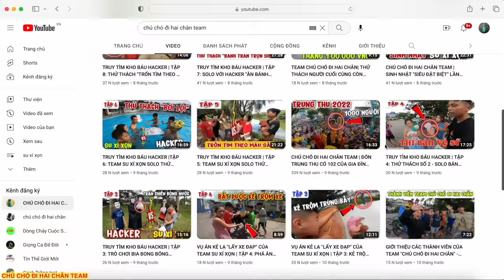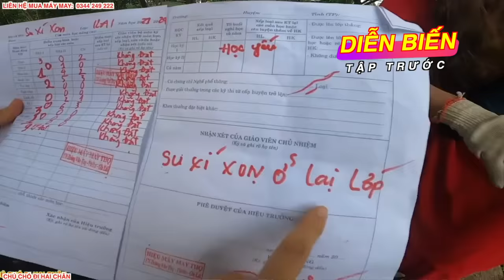#62: QUYẾT TÂM TRUY TÌM CÔ GIÁO ÁO ĐỎ ĐỂ MINH OAN CHO SU | CHÚ CHÓ ĐI HAI CHÂN